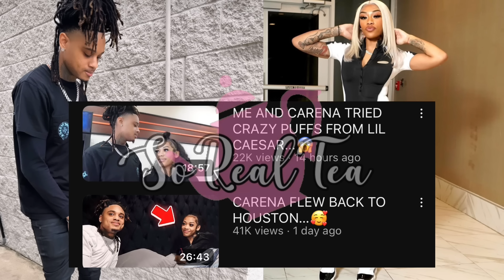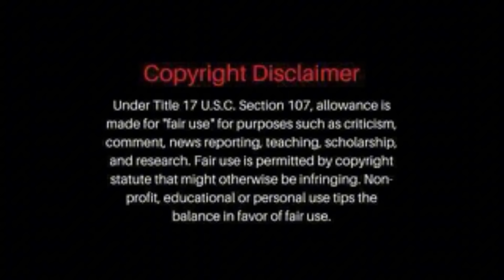Fans Mad Reginae, Lyndeja Boo Shade Raysowavyy, CARENA & Flo Back 2G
FAIR USE ACT : The Fair Use Act allows for the use of copyrighted material for purposes such as criticism, commentary, news reporting, or research, without the need for permission from the copyright holder. This law recognizes that the use of copyrighted material in these contexts benefits society by promoting free expression and the exchange of ideas. In the case of SoREALTEA , they used the video in question as part of their content that provided commentary and analysis of the video's content. This use falls squarely within the parameters of the Fair Use Act, as it is a transformative use of the original material that adds value to it by providing new insights and perspectives. Furthermore, SoREALTEA did not use the entire video, but rather only a portion of it that was necessary to illustrate their points. This limited use is another factor that supports the argument that SoREAlTEA use of the video was fair.I understand that the copyright holder may feel that their rights have been violated, but it is important to remember that the Fair Use Act exists to balance the interests of copyright holders with the interests of the public.